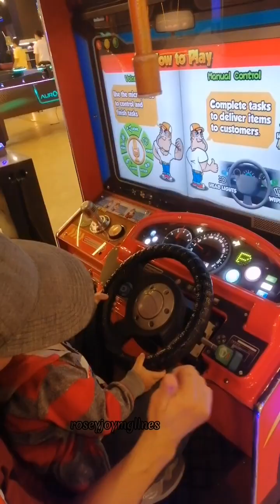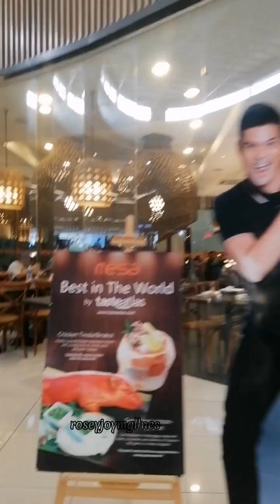EP. 15 BABY PLAY SA SM FAIRVIEW PART 1 | MINIVLOG